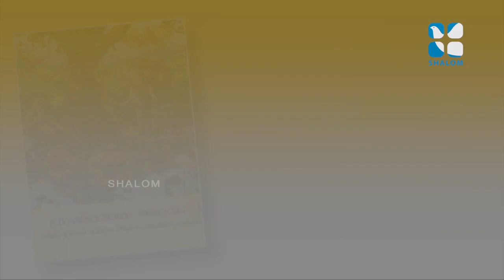രക്ഷയുടെ പാതയിൽ-3 | 1st Standard | Chapter 03 | Part 1 | Catechism Classes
സീറോ മലബാര്‍ സഭയുടെ സണ്‍ഡേ സ്‌കൂള്‍ വിദ്യാര്‍ത്ഥികള്‍ക്കുള്ള വിശ്വാസ പരിശീലന ക്ലാസുകള്‍.
തലശ്ശേരി അതിരൂപതയുടെ വിശ്വാസ പരിശീലന കേന്ദ്രവും ശാലോം ടീവിയും ചേര്‍ന്നൊരുക്കുന്നു.
1ാം ക്ലാസ് മുതല്‍ 12ാം ക്ലാസ് വരെയുള്ള വിദ്യാര്‍ത്ഥികള്‍ക്ക്, ഈ കോവിഡ് കാലത്ത്, തങ്ങളുടെ വീടുകളിരുന്ന് വിശ്വാസ പരിശീലനം നടത്താനുള്ള വേദി ഒരുങ്ങുന്നു.